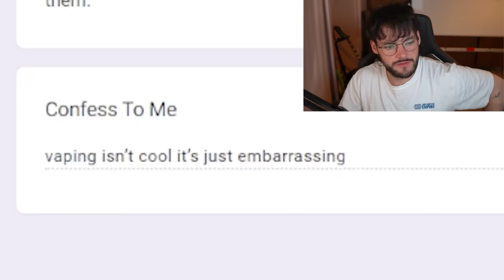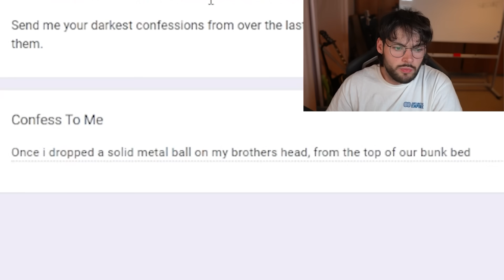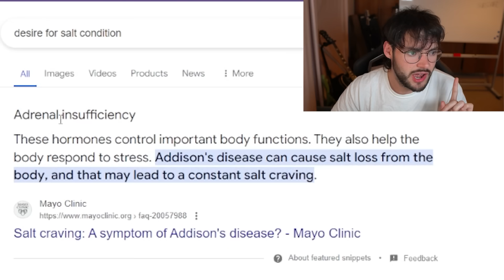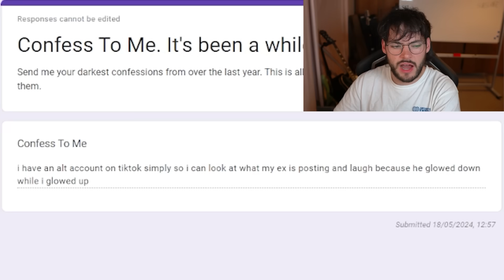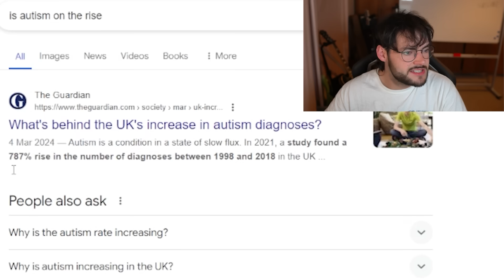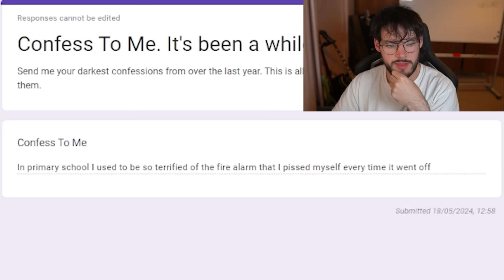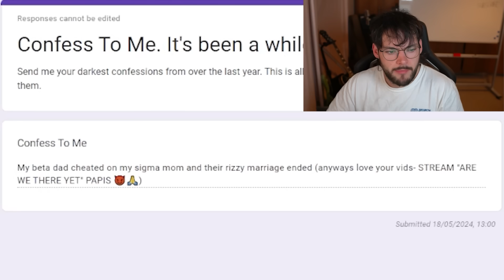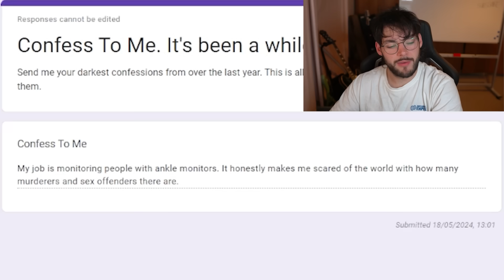I Received 1000 Anonymous Confessions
Today we received over 1000 anonymous confessions. We went through every single one. Please.